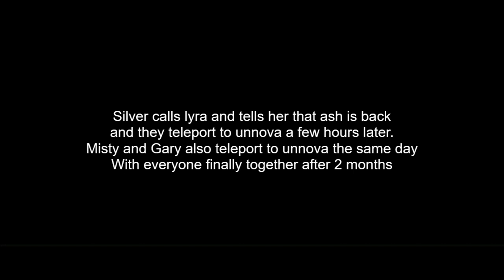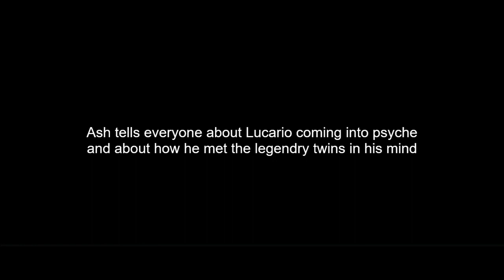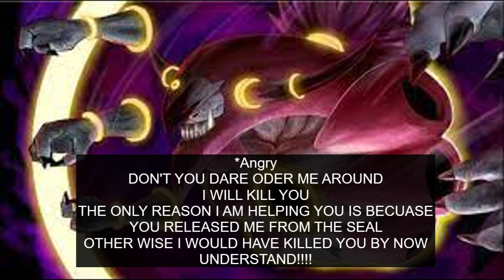pokemon Rise of the Legendry Twins ep40